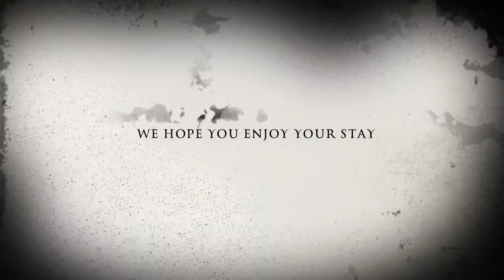Fawlty Towers: The Movie